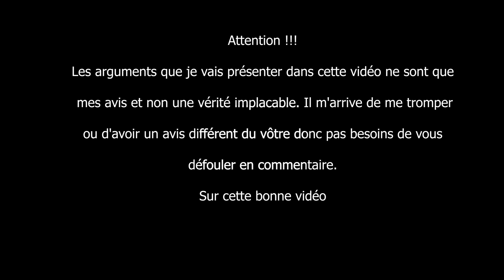La face cachée des personnages: Sissi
Bonjour et bienvenue cette nouvelle analyse de personnage cette fois concentré sur un personnage mystère. Sur ce bonne vidéo.

Image:
- Série original

Montage: Hughost